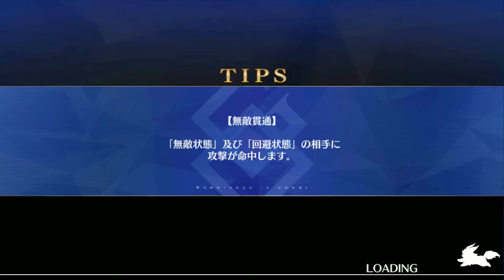FGO 「2017 メモリアルクエスト Memorial Quest」 亜種特異点ⅠⅠⅠ Sub Singularity III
【期間限定】「FGO カルデア放送局 5周年SP ～under the same sky～」配信直前キャンペーン。

「我らは星！」

「空にて輝くもの！」